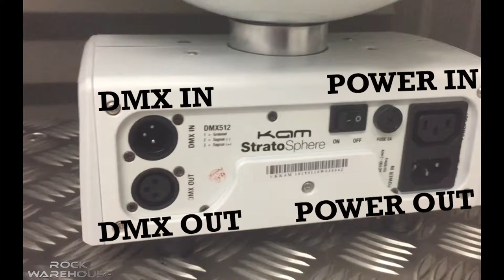Kam Stratosphere | Demo by Rock Warehouse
Here is our Demonstration of the Kam Stratosphere. Interested? Give us a call:

MUSIC
Artist: Simplex
Track: Memories